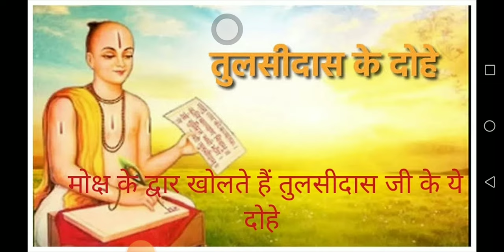Goswami Tulsidas ji ke Dohe :गोस्वामी तुलसीदास जी के अनमोल दोहे जिनमें छुपा है जीवन का सार